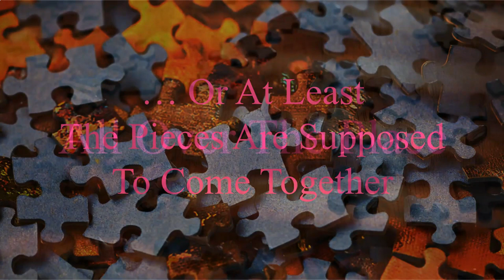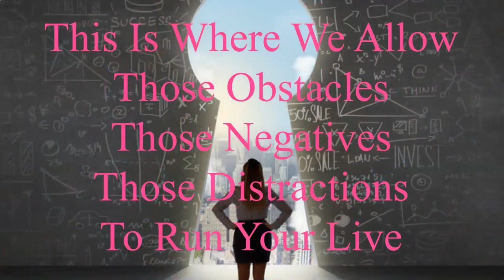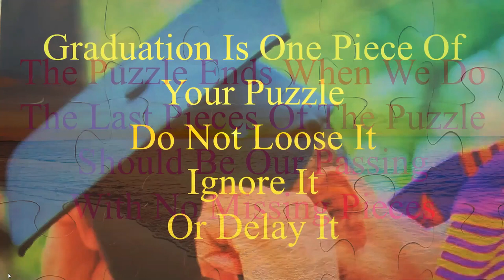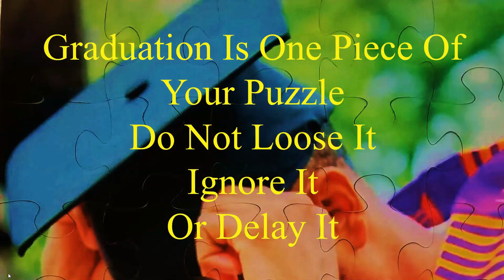JIGSAW PUZZEL OF LIFE 2023